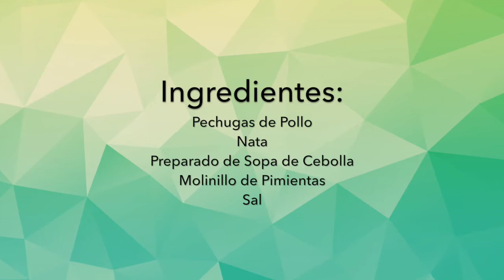Pechugas de Pollo al Horno | cocinaparatodoslosdias.es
Para ver la lista completa de ingredientes, así como su preparación detallada, visita:

SI QUIERES MANDARNOS TU FOTO DE LA RECETA, PUEDES HACERLO ENVIANDO UN EMAIL A: